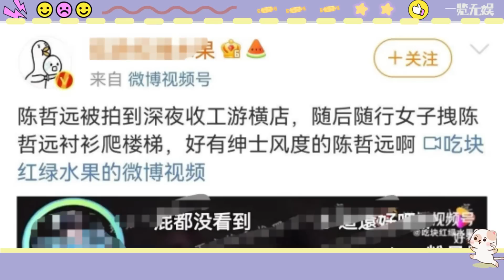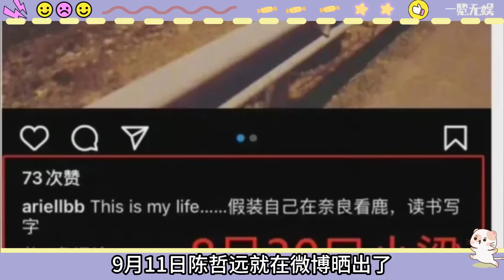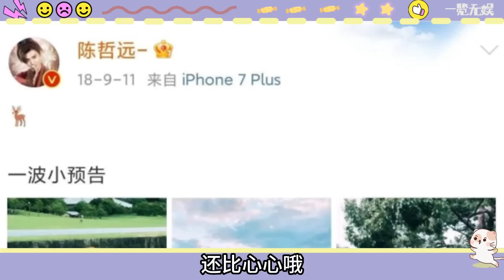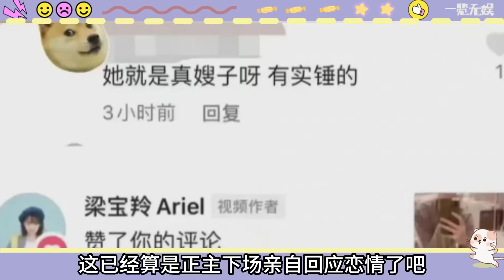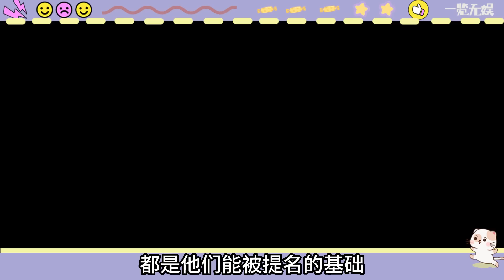陳哲遠戀情曝光？昨夜與美女牽手散步橫店，動作親暱太恩愛！細扒兩人戀愛蛛絲馬跡，是粉絲都公認的真嫂子？赵露思 陈哲远 偷偷藏不住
什麼？ 《偷偷藏不住》劇還沒播完，就曝出男主陳哲遠的戀情瓜，6月26日，有媒體曝光了，陳哲遠深夜收工與幾位朋友一起遊橫店的視頻。其中有一個女生與陳哲遠看上去十分親密，引發網友熱議。陈哲远